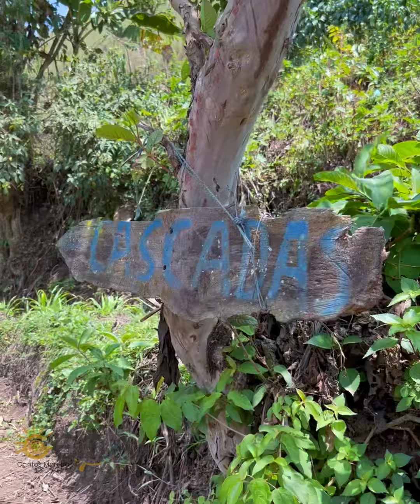Mi primera vez haciendo descenso de cascada 😱 trip en Pallatanga 😎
My first time descending a waterfall 😱 trip in Pallatanga 😎